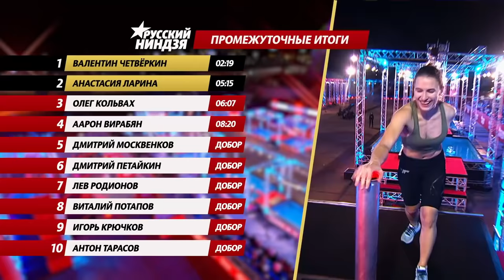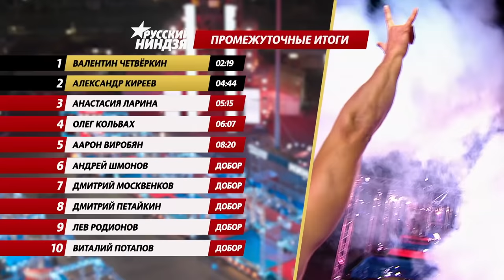Русский ниндзя | Выпуск 2